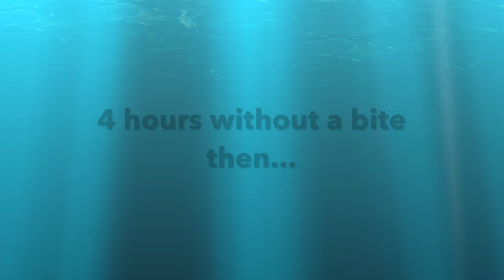Folsom Lake Early Spring Bass Fishing 2023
I love Kayak Fishing.